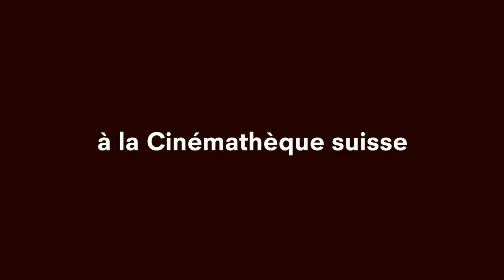Intégrale Stanley Kubrick à la Cinémathèque suisse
En novembre et décembre 2021, la Cinémathèque suisse propose une rétrospective intégrale des longs métrages du cinéaste américain Stanley Kubrick.